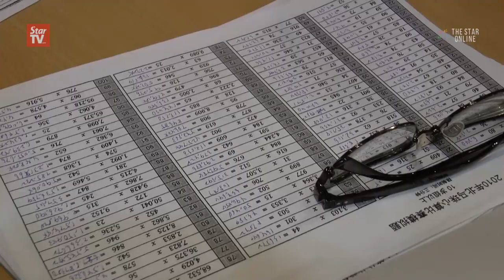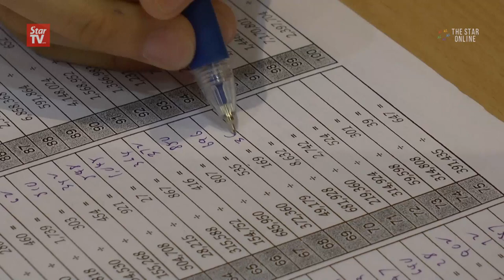Mathematics in seconds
The Abacus, Mental Arithmetic & Mathematics Competition World City Cup was held at Wisma MCA on Sunday. Among the standouts in the competition was Jourdon Toh who has won his category in almost all the editions of the competition.